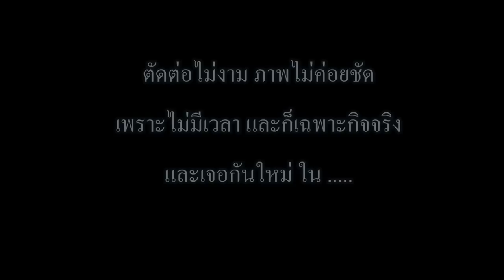บุรีรัมย์พิทยาคม_ไหว้ครู ๒๕๕๕